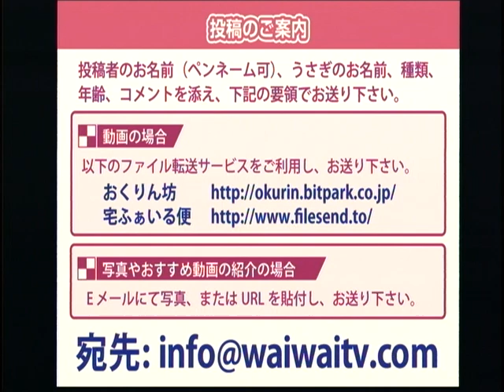第25回（2010年5月27日）うさぎのおめめ part5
■うさぎの病気について〜まんまる動物病院の院長より〜
・スナッフルについて
■みんなの投稿
・かぁちゃんさんの投稿
・chikushinoさんの投稿
・ミルクティとうさぎさんの投稿
■話題のうさちゃん動画